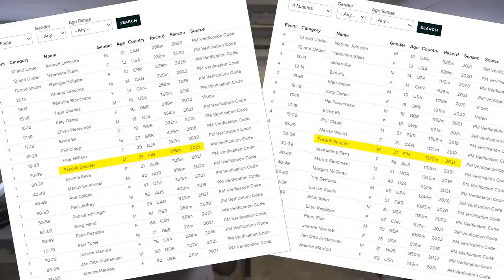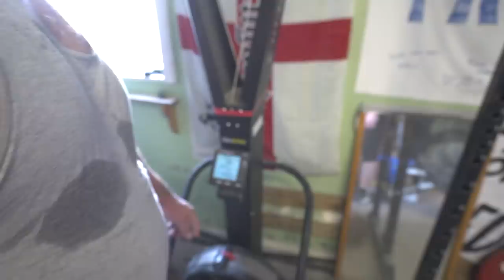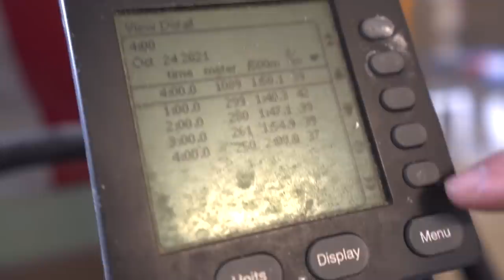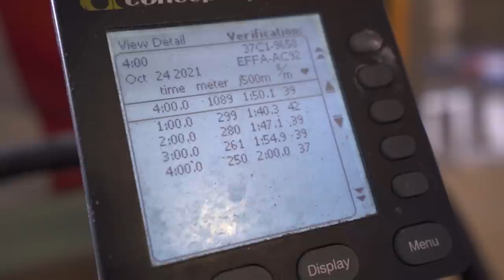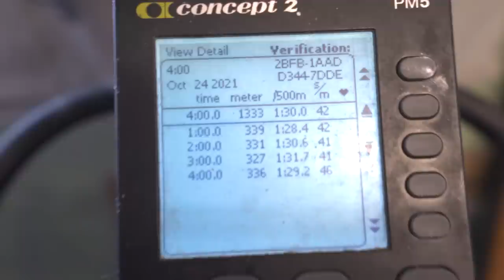Kokeilin hiihtolaitetta maailmanmestaria vastaan...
Fredrik Smulter

Kiinnostaako voiman kehittäminen?
Lähde mukaan valmennukseen!

►Musiikki
MJ Snow - 80s Sunglasses